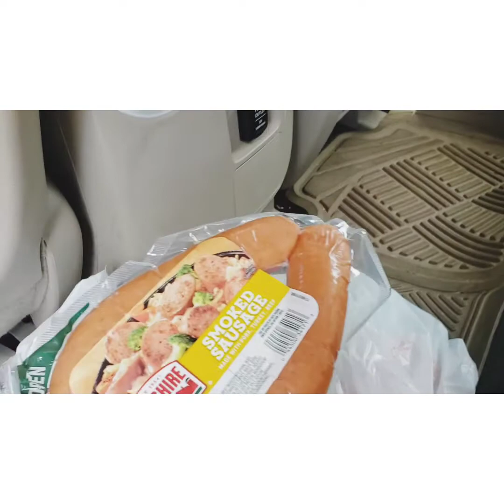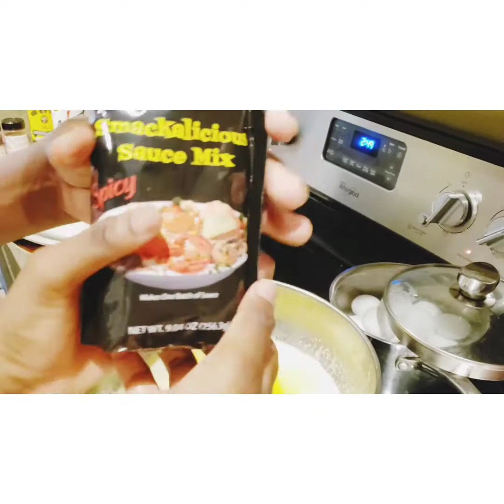Cooking seafood boil for the first time